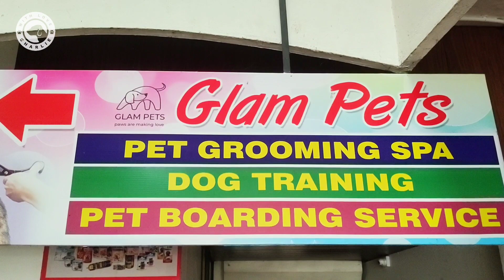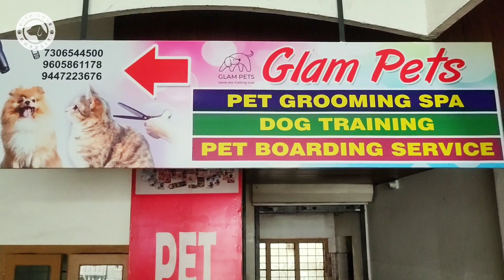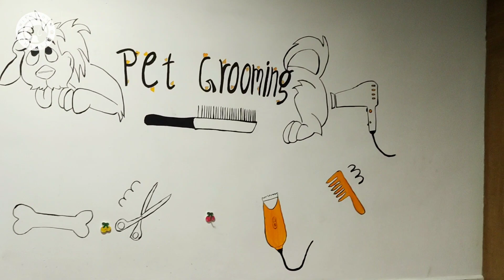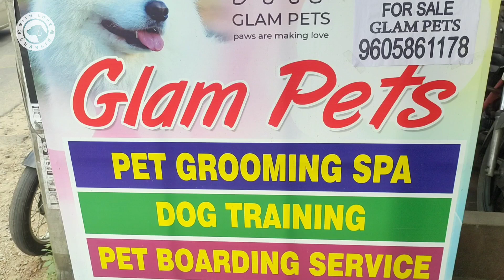തൊടുപുഴയിലെ പുതിയ Pet Grooming & Bording Centre | Glam Pets | Thodupuzha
GLAM PETS

Pet Grooming, Bording,Training

WP2F+HG3, Mangattukavala, Thodupuzha, Kerala 685584